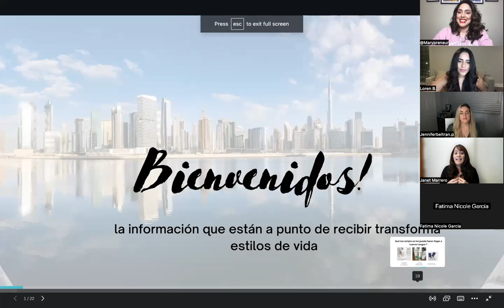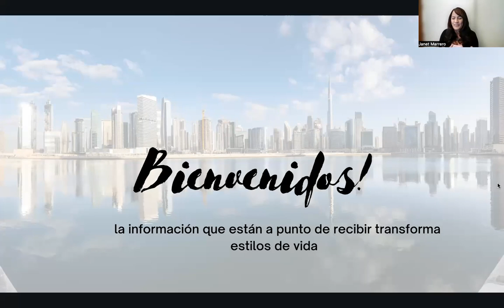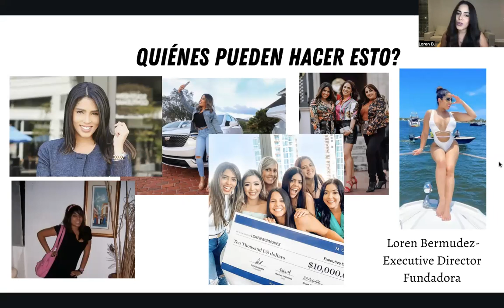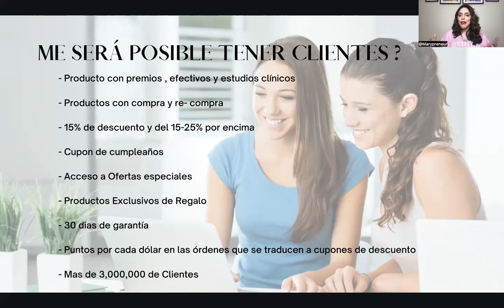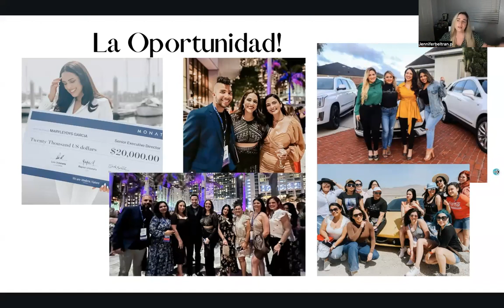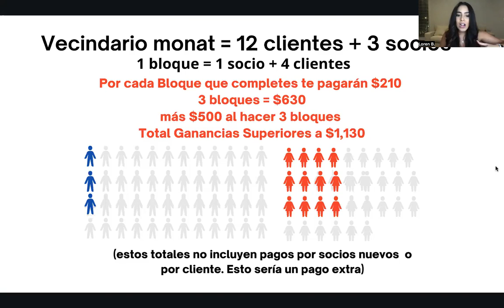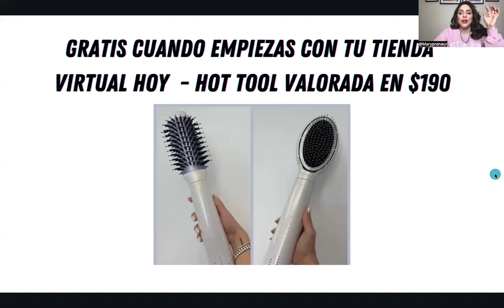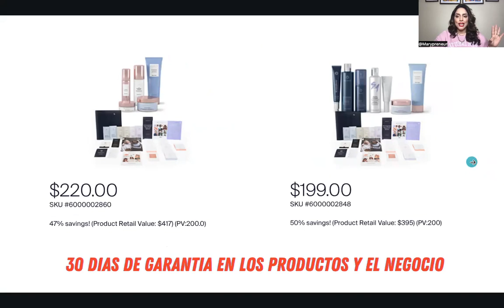Trabaja desde Casa con Negocio Propio y tienda online